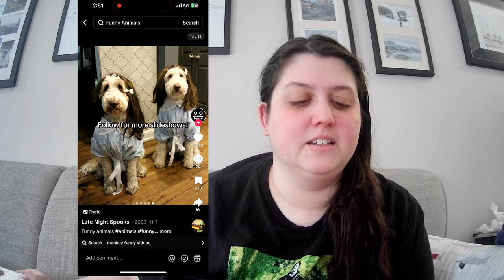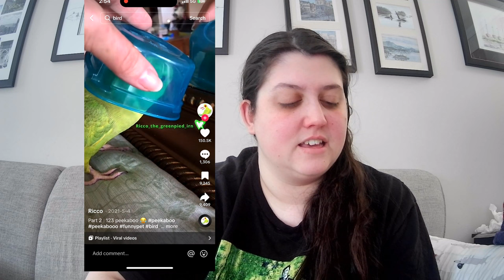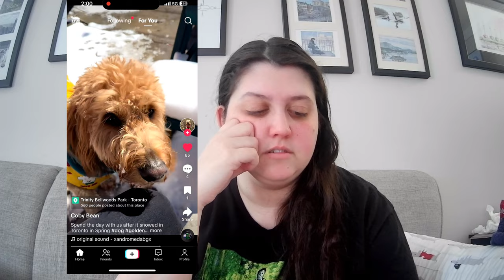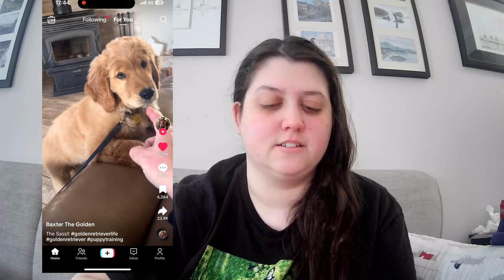Reacting to Funny Animals Online